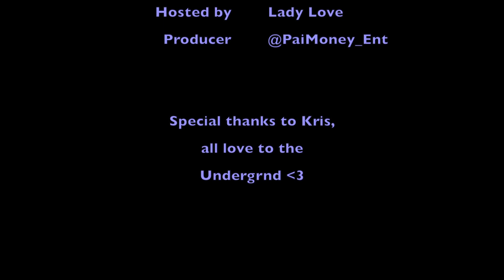Health and Wellness Advocate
This week we interview Kris, who actively advocates for veganism and living an overall healthy life by organizing events that bring awareness to local businesses, art, and spirituality. She has been living a vegan lifestyle for several years. Kris also went through a period of her life where she intentionally shaved her head. Follow her journey @kriscatalyst on Instagram. Stay up to date on all things related to the show @undergrndisfemale on Instagram.